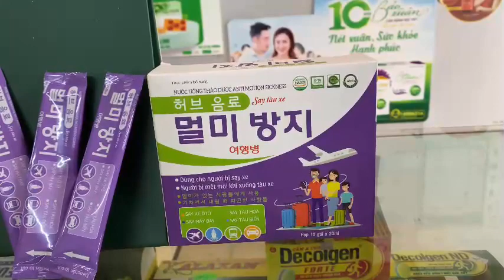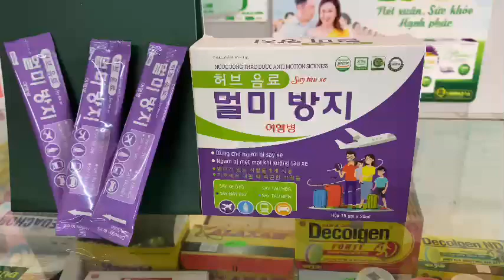Say xe nước Hàn Quốc- Nước chống say tàu xe